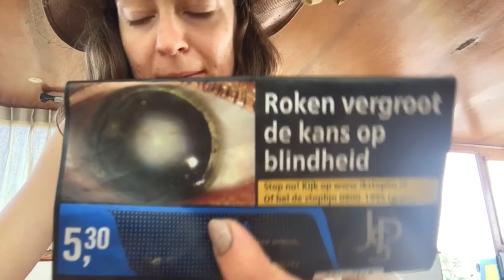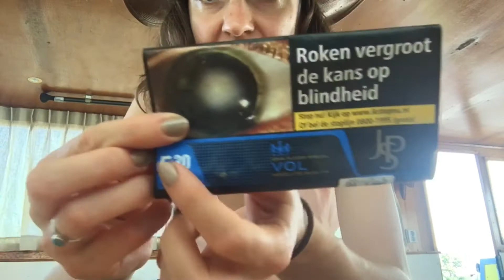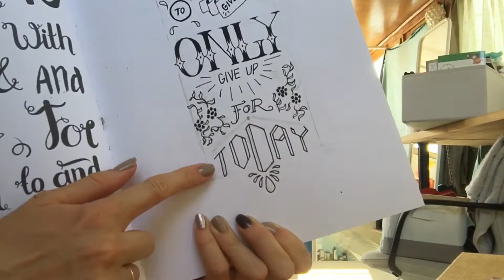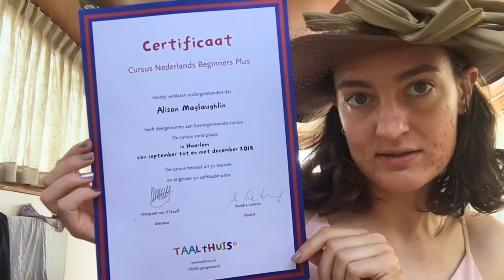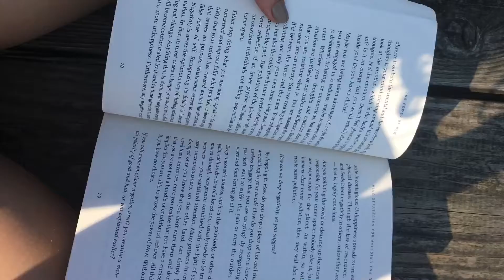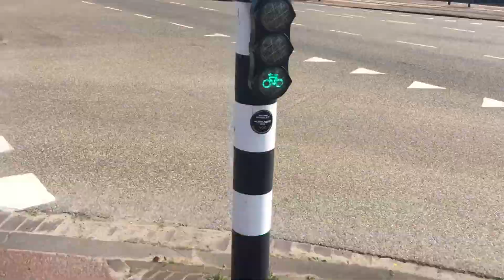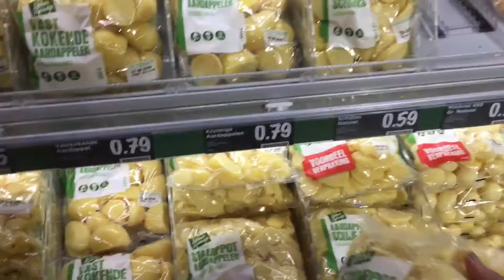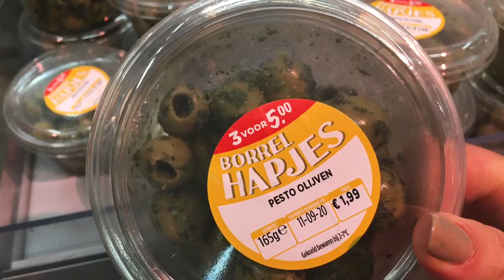Hanging Out on the Houseboat!!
My first official video! I’m gunna take you through my day living on a houseboat in Amsterdam. One week from moving out, I’m packing and taking breaks to swim and run errands.